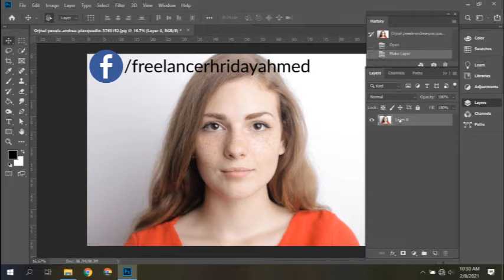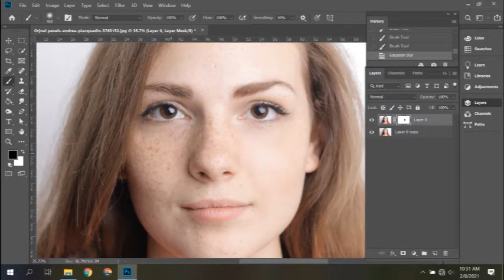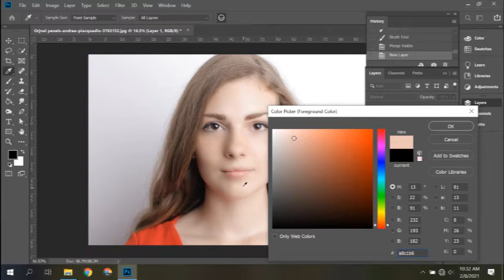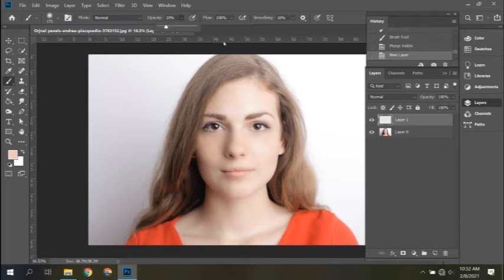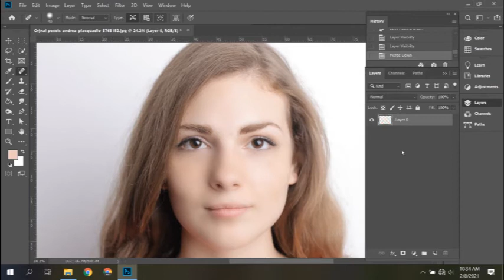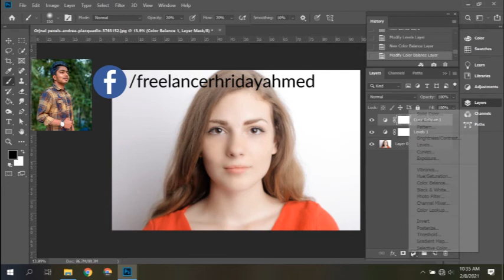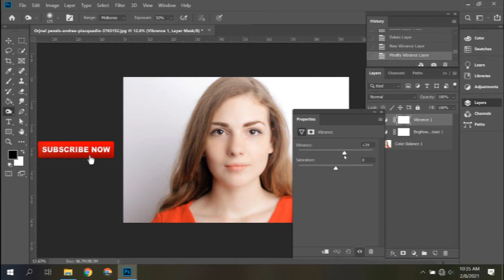How to Skin Retouching Restoration and spot out on face tutorial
Hello Dear,
My name is Hriday. I'm a Professional Freelancer and Graphic Designer.
I want Public Service.So I'm Create this youtube Channel.
If you want to Learn graphic design.